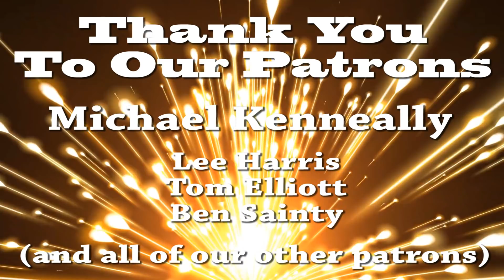What On Earth Is A GDQ !?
A man in a Top Hat with a Moustache reviews rare video games in his massive collection. Appreciate the finer things in life. The Top Hat Gaming Man has travelled around the globe, playing the best games for the handheld around the world. The Best games are like fine wines and only get better with age. Today Top Hat Gaming Man discusses with his friend Street (TopHatStreet), the Games Done Quick Marathons.